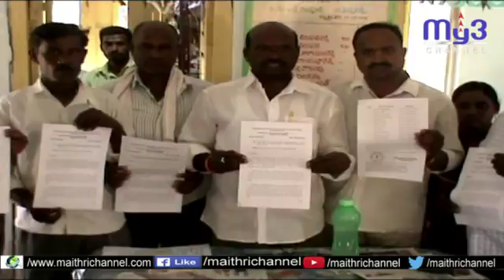సహాకార సంఘాల పదవీకాలం పెంపుతో సంబరాలు